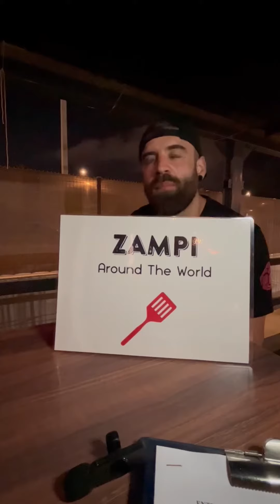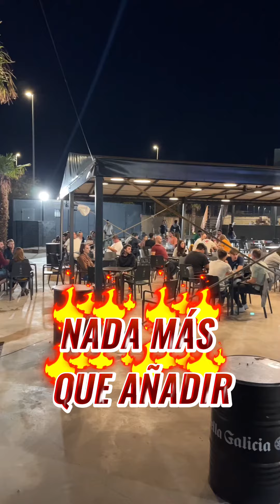TERCERA ENTREGA SMASH TOUR FESTIVAL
QUE PROVINCIA TIENE EL NIVEL MÁS ALTO DE HAMBURGUESERÍAS